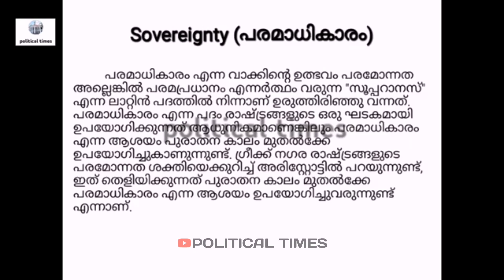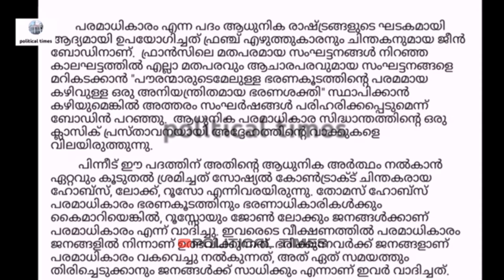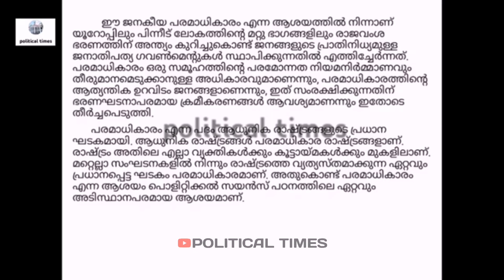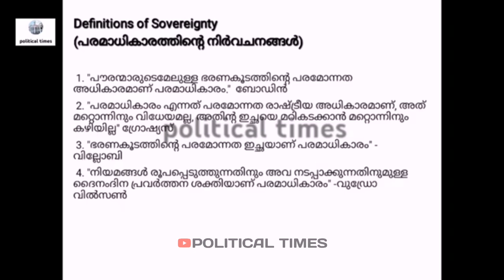UNDERSTANDING POLITICAL SYSTEM | BLOCK-1 | Unit-3 | Part A | SREENARAYANAGURU OPEN UNIVERSITY